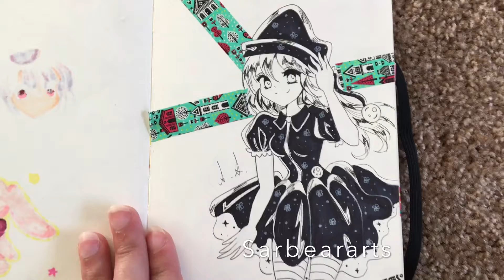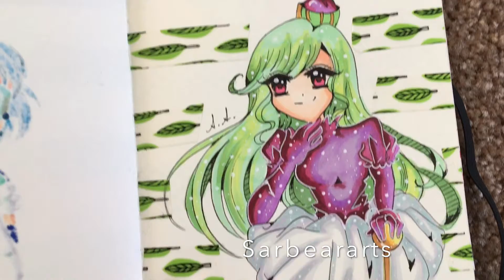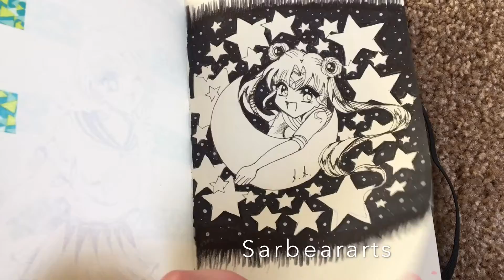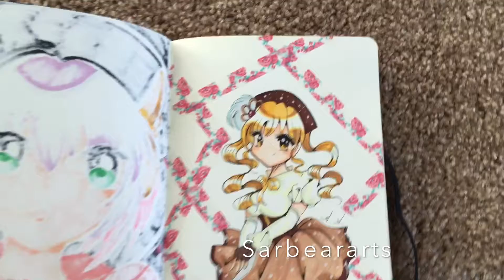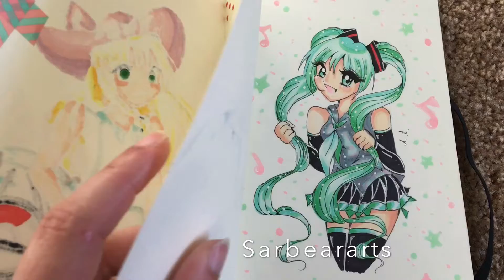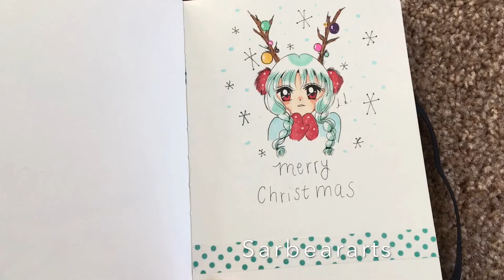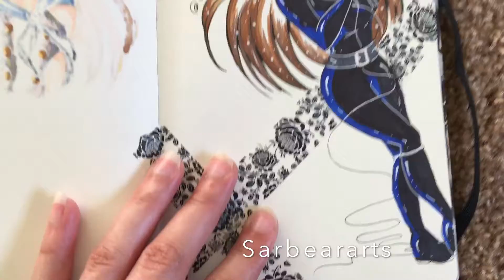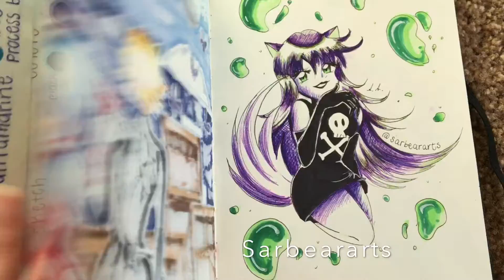Sketchbook Tour #4 (Pokemon and super heroes!)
Hi guys! So Today I finally filmed my sketchbook tour! I just moved AGAIN so things have been pretty crazy and that's why I had to film on the floor. None the less I hope you guys enjoyed the video! 😊 All my links are down below!👇